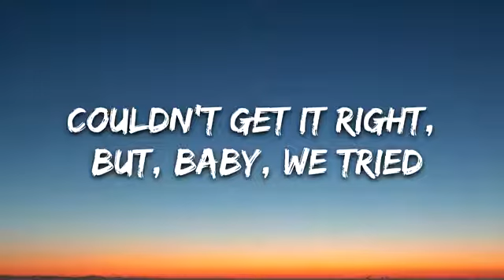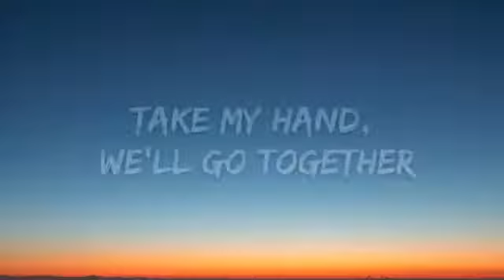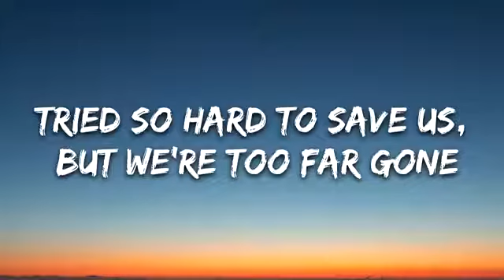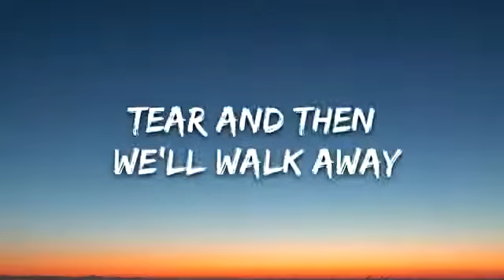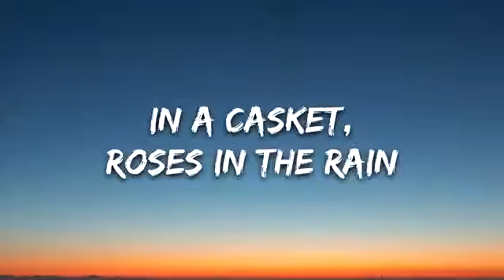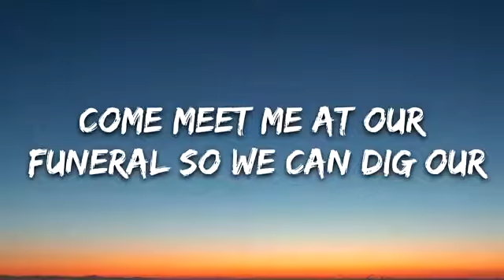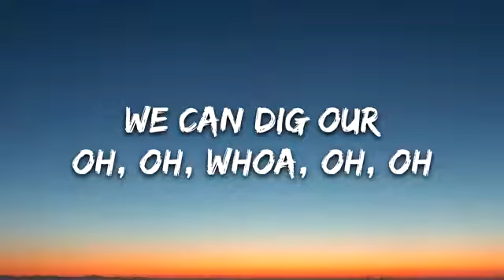Lost Kings - Too Far Gone (Lyrics) ft. Anna Clendening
👉 Lost Kings:

👉 Anna Clendening:

⭐️7clouds:

🎤 Lyrics: Lost Kings - Too Far Gone ft. Anna Clendening

[Verse 1]
Started buying me coffee in the morning
You never do that
I'm stopping conversations, asking if I'm boring you
Why do I do that?
We feel bad for no good reason
Every word we're overthinking
Couldn't get it right, but, baby, we tried

[Pre-Chorus]
Tried so hard to save us, but we're too far gone
So let's just make this a little easier, a little easier

[Chorus]
Come meet me at our funeral and help me dig our grave
We'll say some words and shed a tear and then we'll walk away
Put the memories we made in a casket, roses in the rain
Come meet me at our funeral so we can dig our
We can dig our grave

[Verse 2]
Who's gonna be the first one to say it?
'Cause that's where we're at
We feel the same, but we're too scared to face it
We're better than that
Take my hand, we'll go together
What we had is here forever

[Outro]
We can dig our
Oh, oh, whoa, oh, oh